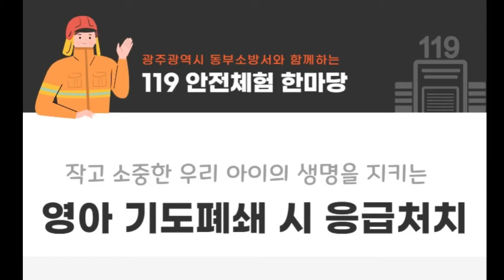프린지페스티벌과 함께하는 온라인 119 안전체험 한마당~!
프린지페스티벌과 안전체험을 함께 진행해왔던 동부소방서 기억하시죠??
광주 동부소방소가 프린지로 보내온 "영아 기도폐쇄 시 응급처치 요령" 영상입니다 :) 작고 소중한 우리 아이의 생명,  우리 모두 함께 지켜요~!!